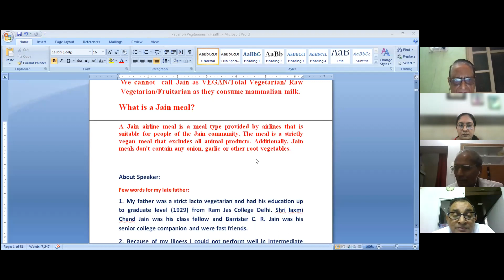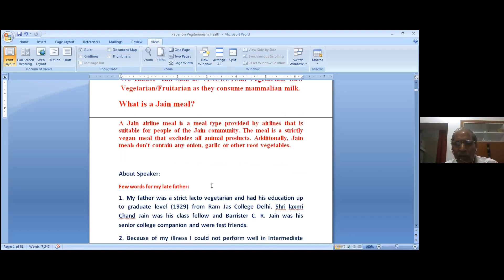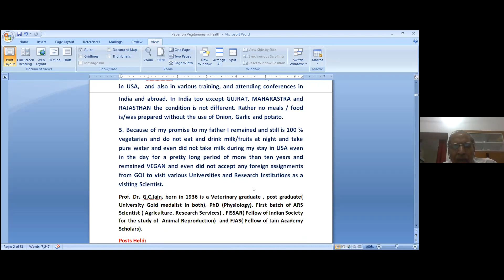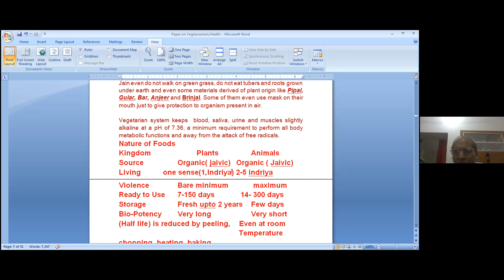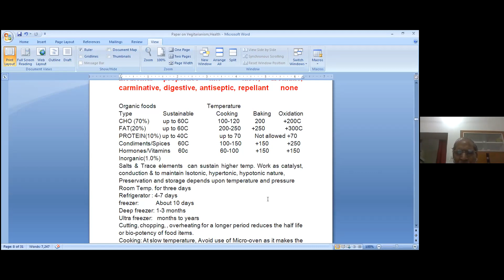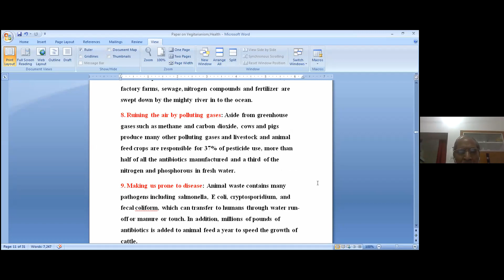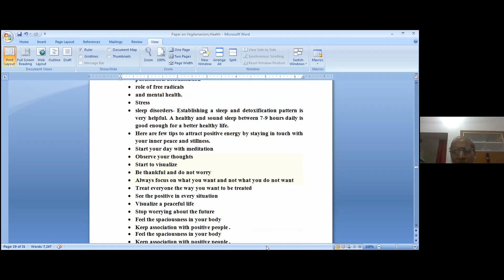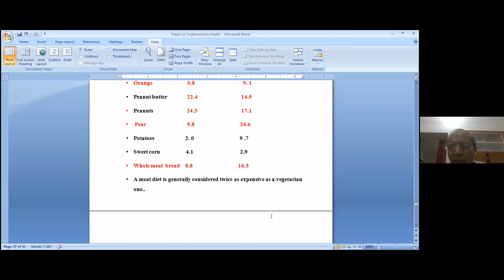Vegetarianism & Health | Dr. Gyan Chand Jain | 24.08.2021